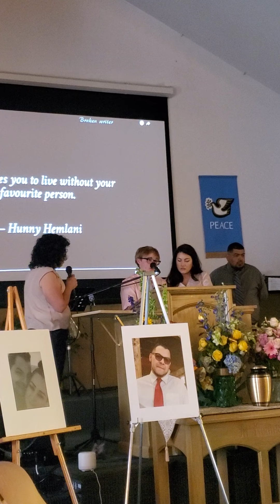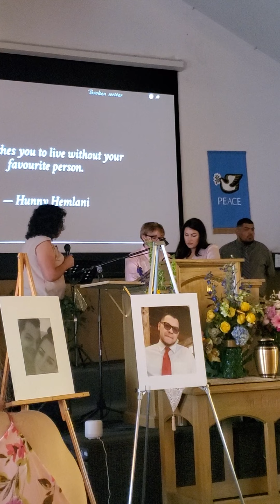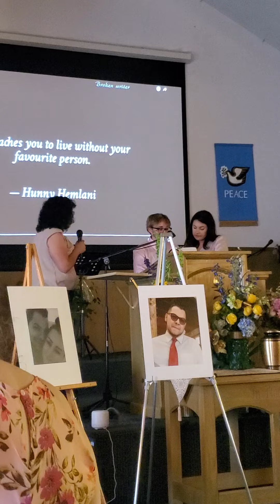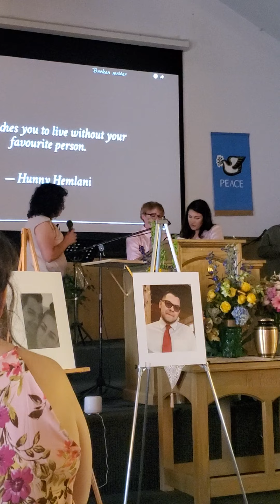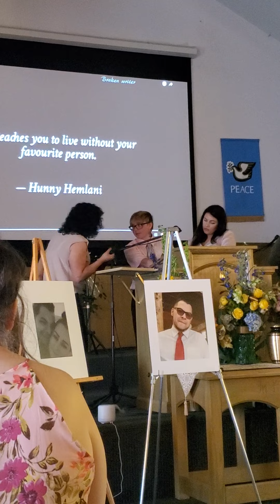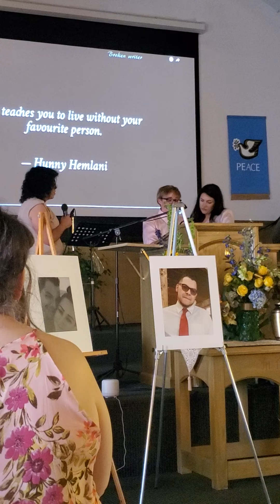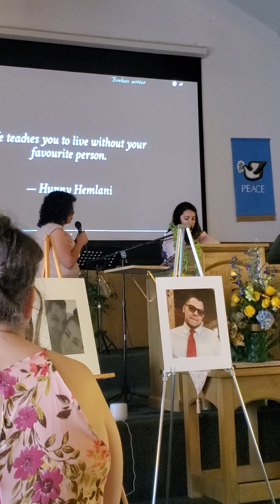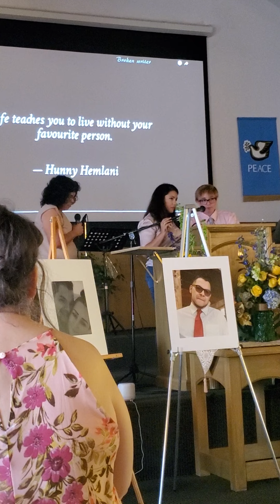Kristies eulogy by Carson and Jessica